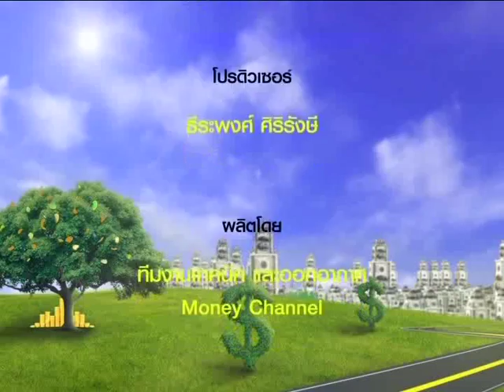Smart Money ช่วงที่ 2 "วางแผนลงทุน... พาแม่เที่ยวแบบชิลๆ" / 17 ส.ค. 61